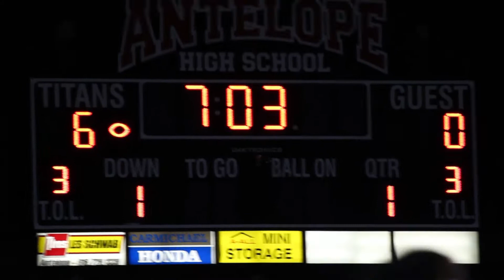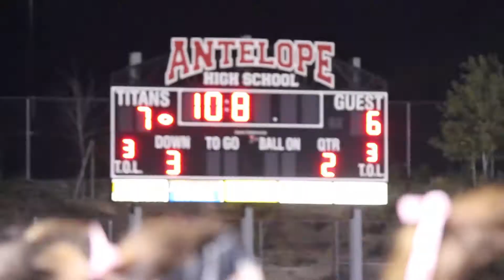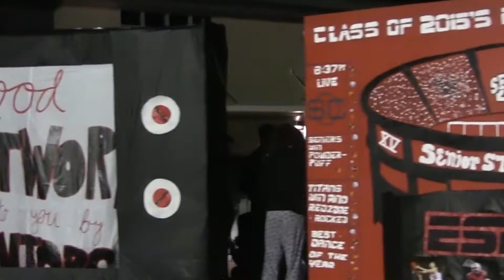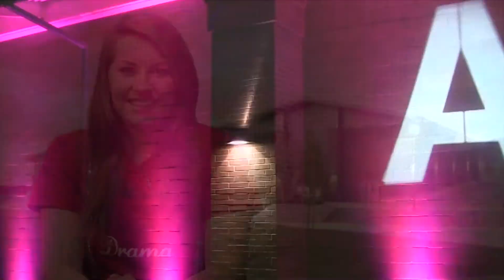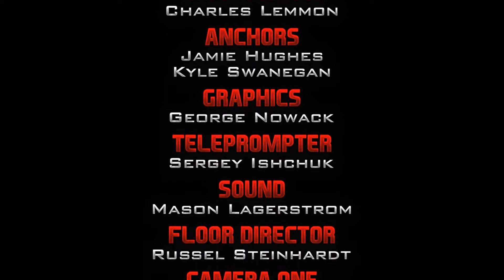Titan TV News 10.17.14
Antelope High School Titan TV - October 17, 2014 show

The eighth show for Titan TV News. This week we recap the Powder Puff football game and the night rally as well as a special spirit week man on the street.

Opening/ Credits music:
Andrew Feeney - Breaking News Theme